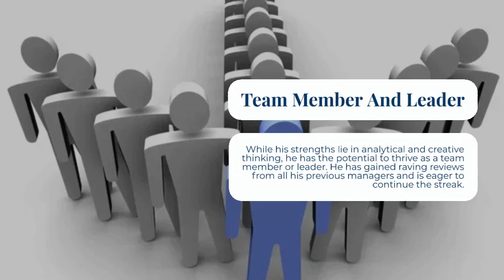Jason Bowen Pittsburgh | An Aspiring Film Director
Jason Bowen has learned the art and science of conversation. His final year of film school taught him that the media landscape evolves at an accelerated pace. For aspiring film directors such as him, it’s never been simultaneously easier and more challenging to grow. Based in Pittsburgh, Jason Bowen vows to excel in his field and carve a name for himself.